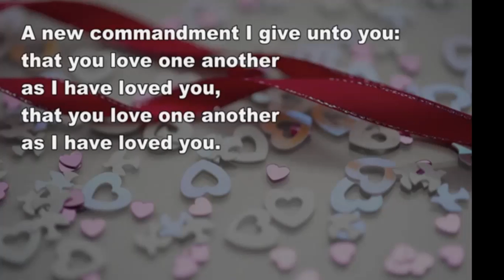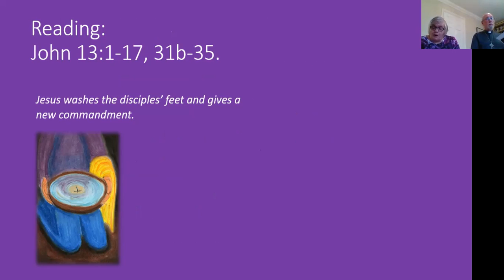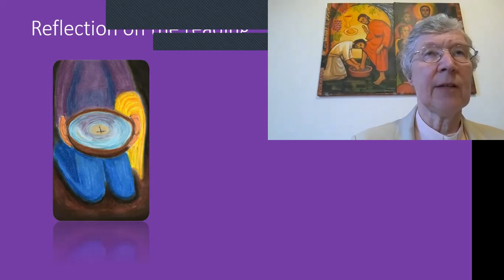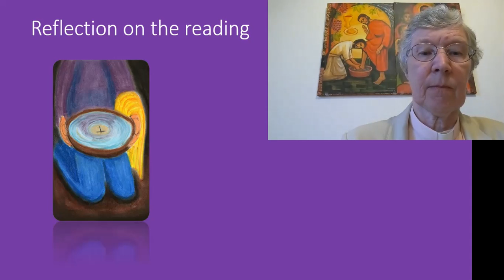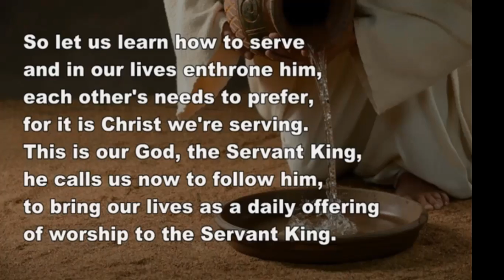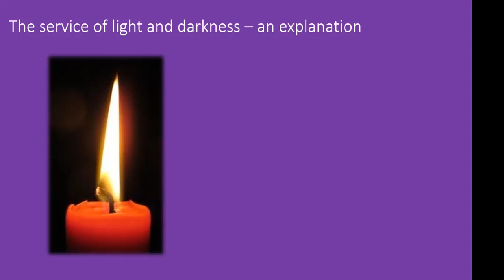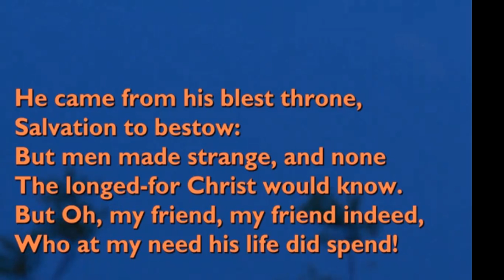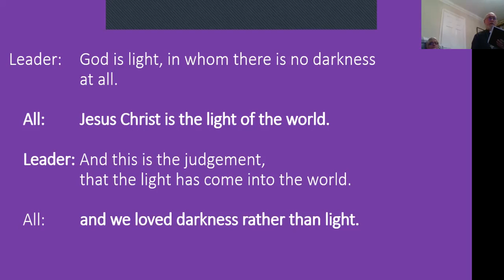Maundy Thursday Zoom Service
A recording of our Zoom Service for Maundy Thursday.